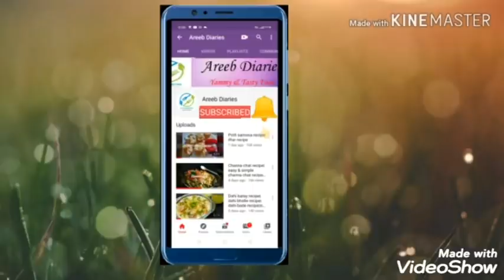Rice and sweet recipes|hyderabadi recipes|Arabic recipe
Rice and sweet recipes